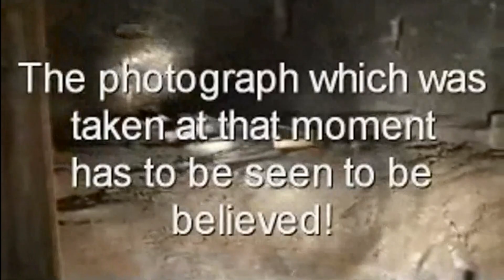5 Demonios Captados En Cámara Y Vistos En La Vida Real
5 Demonios Captados En Cámara Y Vistos En La Vida Real, en la biblia y en varias escrituras sagradas hablan acerca de los dioses, ángeles los cuales son seres de luz y buenos, también hablan de seres los cuales son llamados como demonios, los cuales desean el mal para las personas, en varias oportunidades hemos vistos como algunas criaturas extrañas son captadas en vídeo y personas dicen que son dioses, pero en otras oportunidades pasa los mismo pero con demonios.

4 imagen del demonio sacada de google e información de paginas externas.

información extendida acerca del vídeo, por si les interesa:
Las 7 psicofonías más aterradoras jamás grabadas (DrossRotzank) (minuto 7:52)

2 el vídeo fue sacado de una pagina externa, así que me abstengo de dejar el link.

1 imágenes sacadas de facebook, xD

Interstellar (Soundtrack)   Don't Let Me Leave, Murph

Neelix - Coloured Light

Saludos (っ ͡° ͜ʖ ͡° ς)